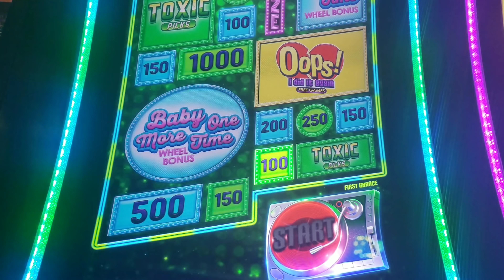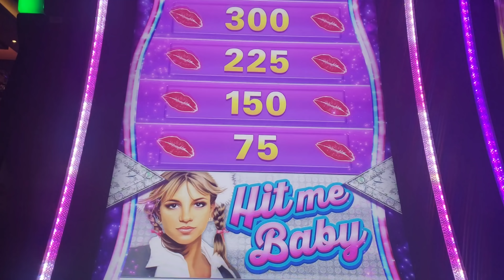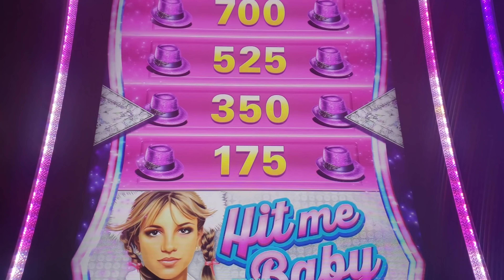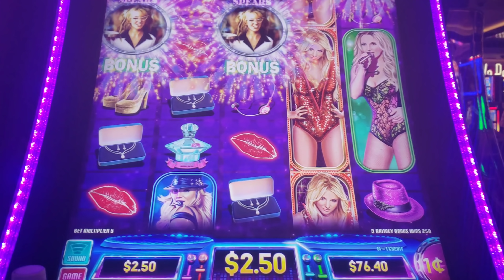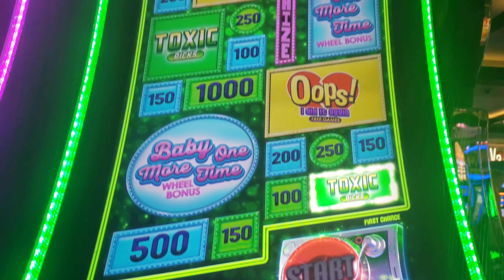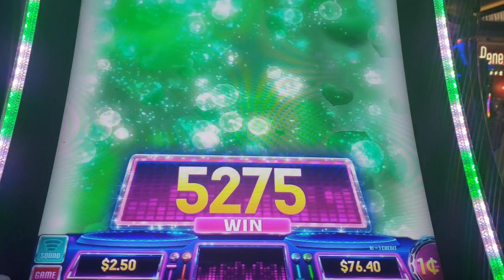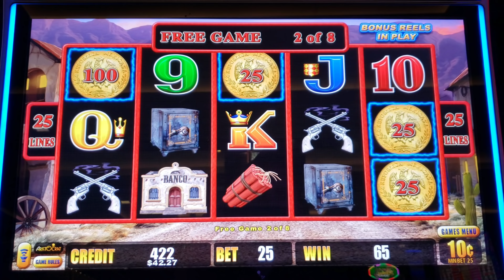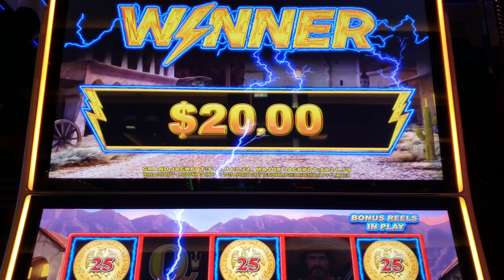I GAVE IN! 😂 BRITNEY SPEARS SLOT BONUS WINS!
Alright, I finally gave in.  Kenzie requests Britney Spears play approximately 327 times a day so I gave it a shot in Vegas.  Actually had a lot of fun, lol.

MERCH!

v=kF8zwNsRneE&list=PLQsRa4WHKbd32zTFneJYocTncJ7I4MZMG

LET'S SLASH N' CASH!